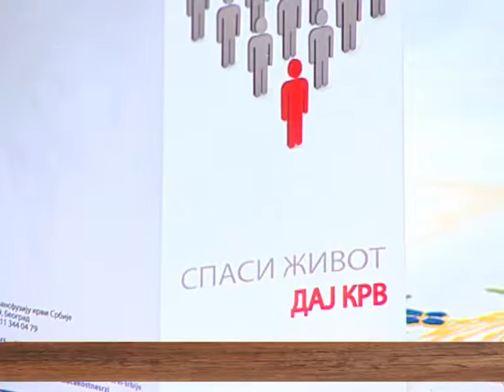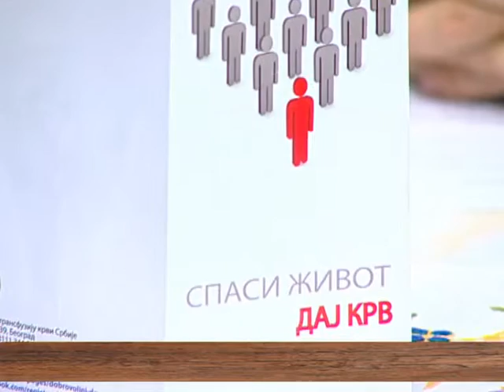EMISIJA UZ JUTARNJU KAFU 02.09.2016. VANJA MILOŠEVIĆ by NENAD PAVLOVIĆ